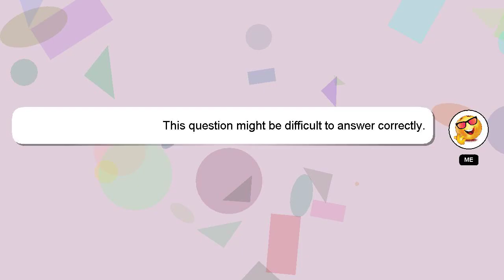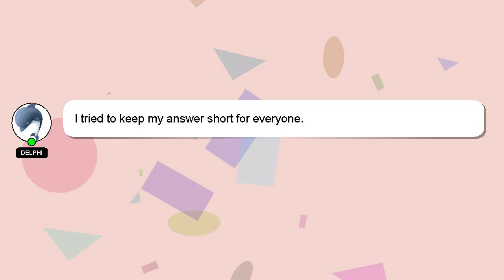How to break free from a narcissist?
Let me give you a brief introduction of who I am, Hello, I am Delphi. I can assist you in answering your queries. - How to break free from a narcissist?

If you need more specific information, let me know by leaving a comment or starting a chat. A 'heart' from me will indicate my appreciation for your answer.

*2 What we are experimenting :*